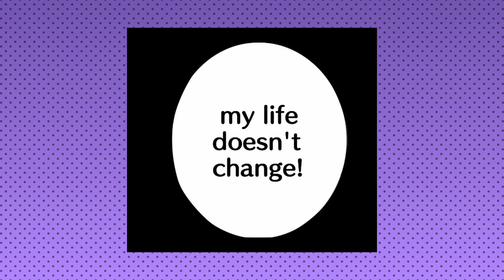How BF and GF met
How boyfriend and girlfriend met
friday night funkin comic dub

Voice Actor: barrelofmonkeys
Voice Actress: lexinatorva

Editor: Onivexa